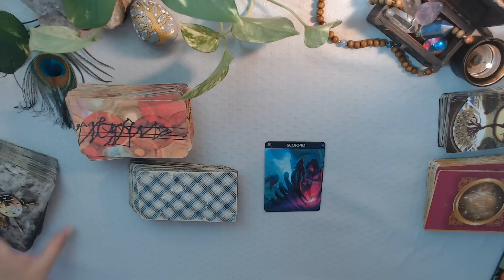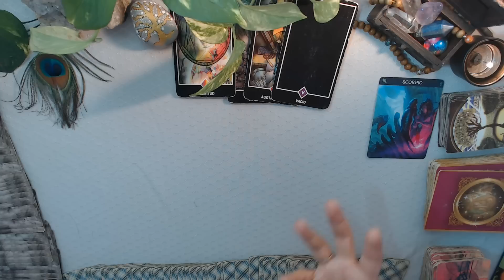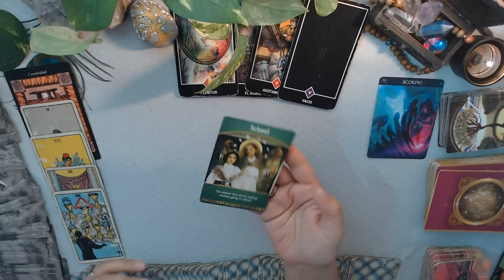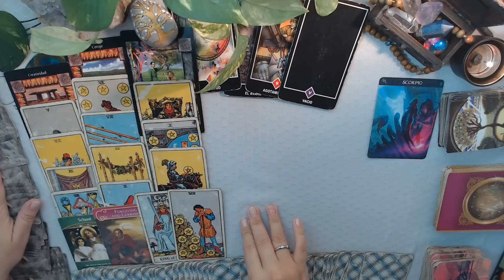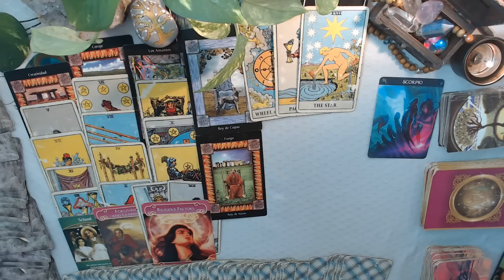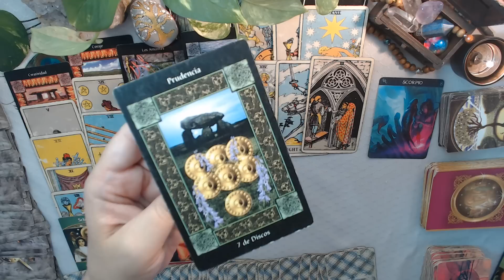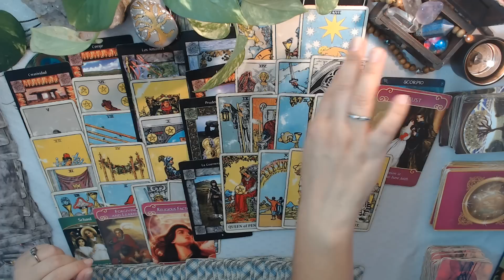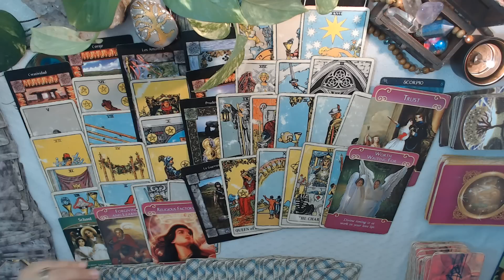ESCORPIO Te toca amor! dile que sí! 🧡♏😍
Lectura General Marzo. Pediremos mensajes de tus guías espirituales y ángeles guardianes para que tu mes sea excelente. Miraremos tu economía/área laboral y por supuesto el amor para los que ya tienen pareja, para los solteros y para los que quieren saber de su ex. Lectura para sol, luna y ascendente en tu signo.

Te dejo mi única cuenta de Instagram por si quiere seguirme

Te recuerdo que NO tengo facebook, o grupos de Facebook, otros canales u otras cuentas de Insta.

Que este mes sea productivo para tu alma.
Cariños

Despierta Tarot